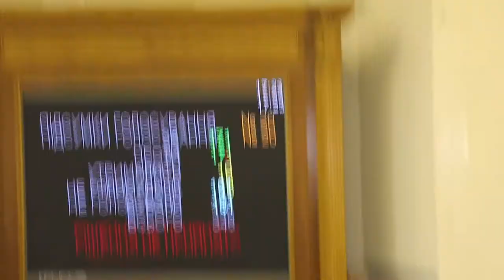Депутатка БПП кнопкодавить за зміни до законів з питань проходження військової служби 26.02.19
Завантажено з архіву ЧЕСНОЗавантажено з архіву ЧЕСНО